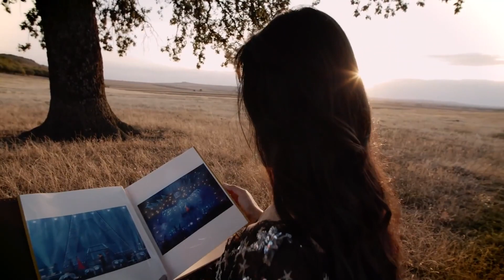Armin van Buuren ft. Alexandra Badoi - Cosmos.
немного музыки